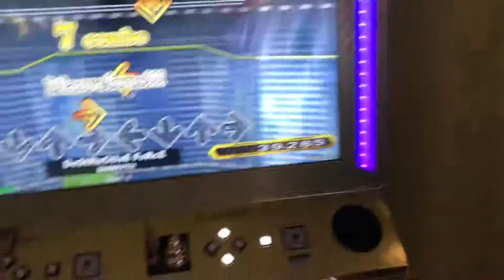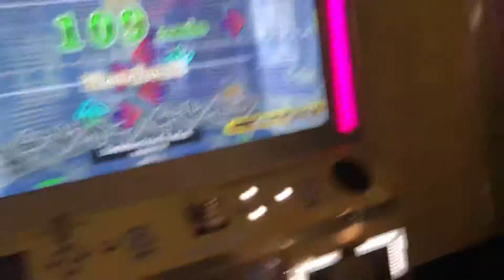【DDR WAVE】DeStRuCtIvE FoRcE【DDR A20 PLUS】